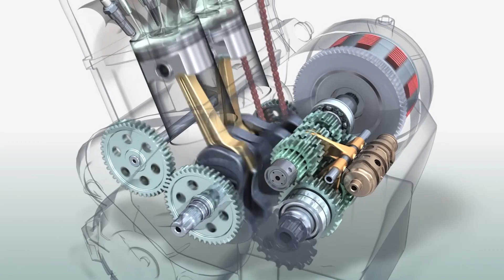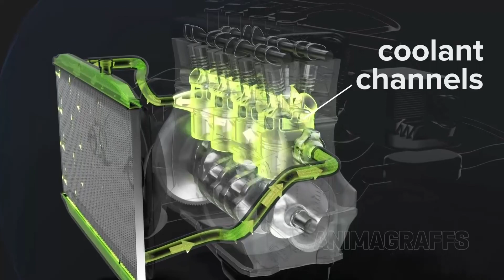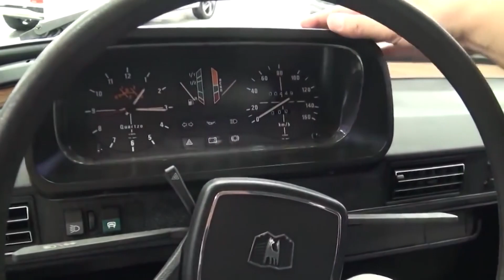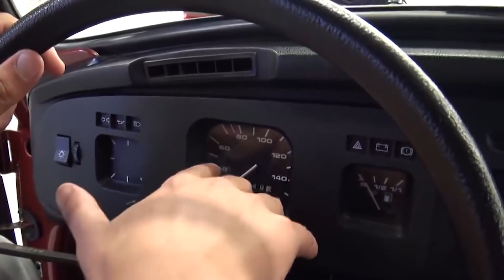VW ABRE SUA GARAGEM DE FUSCAS, BRASÍLIAS E KOMBIS | MÁQUINAS NA PAN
00:00 - Apresentação

02:21 - Primeiro veículo lunar
06:15 - Teste Honda CRF 1100L Africa Twin

12:15 - Carros voadores da Embraer
13:44 - Transformação digital na indústria automobilística
22:37 - Mudanças na fabricação de veículos
24:27 - Fuscas, Brasílias e Kombis: VW abre sua garagem de relíquias para o Máquinas na Pan